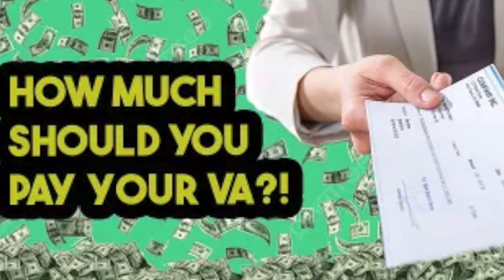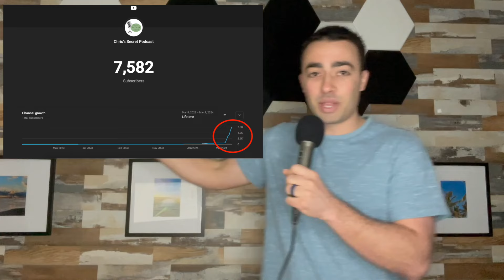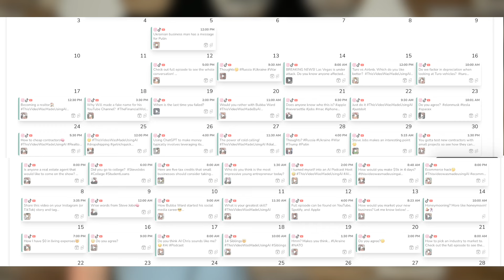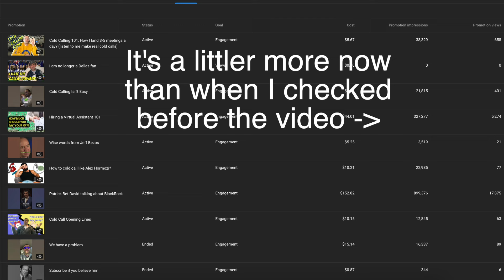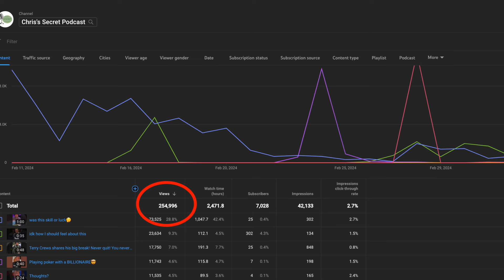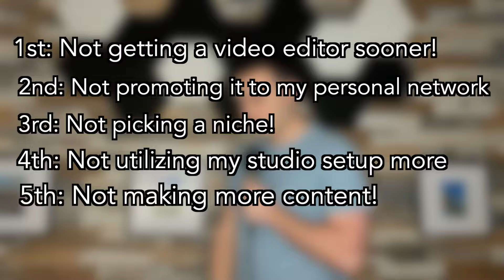5 Mistakes I Made In My First Year Of Podcasting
On this week's episode of Chris's Secret Podcast, we discuss the five biggest mistakes I made in my first year of podcasting.

0:00 Intro
1:11 Mistake #1: Not getting a video editor sooner
4:03 Mistake #2: Not promoting it to my personal network
6:19 Mistake #3: Not picking a niche
9:15 Mistake #4: Not utilizing my studio setup more
12:51 Mistake #5: Not making more content

If you'd like to hire your own video editor, you can use OnlineJobs PH to find great candidates.

If you need to pay your overseas workers, you can use Wise. This offers fast payments and low transfer fees.